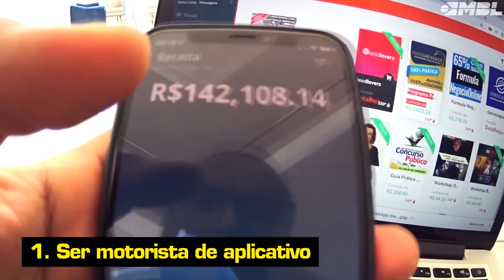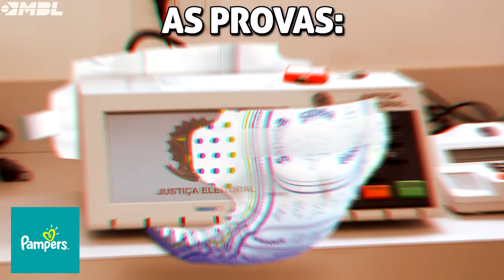PASSA UM DÓLAR!